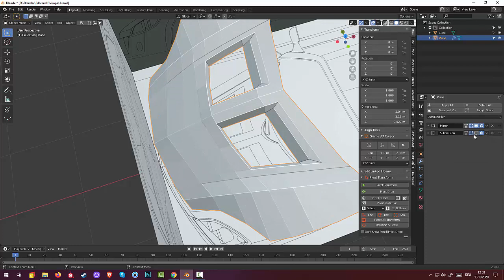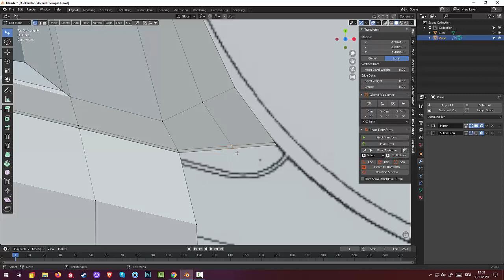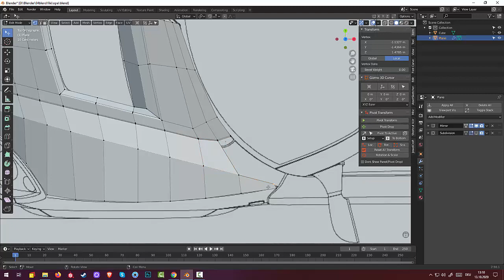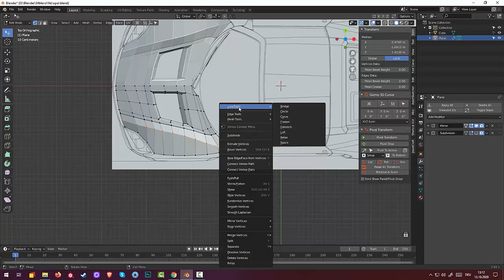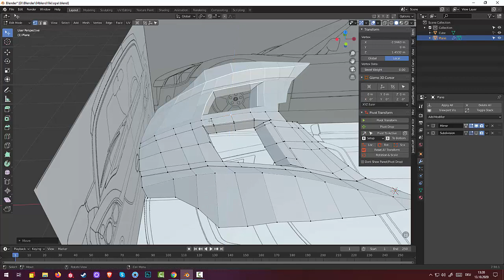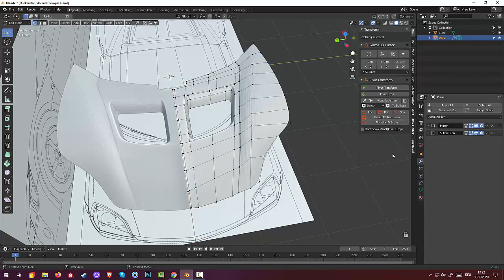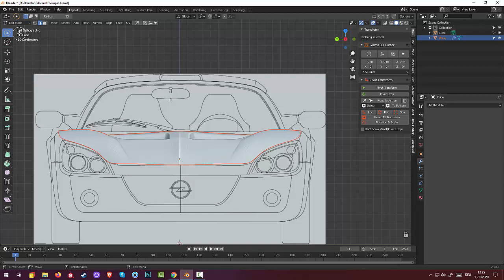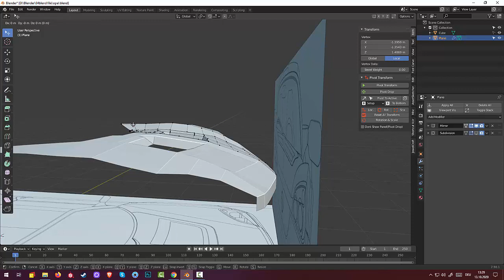01.Blender Subsurface Modeling. Opel Speedster